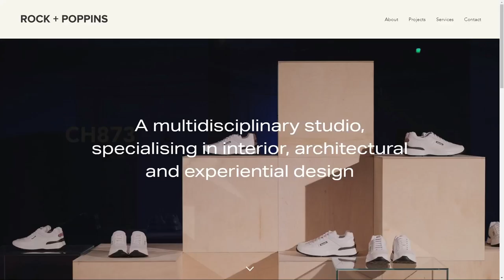Rock + Poppins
Rock + Poppins By Forage Studio From United Kingdom
Website design for a multidisciplinary studio, specializing in interior, architectural and experiential design based in London, UK.